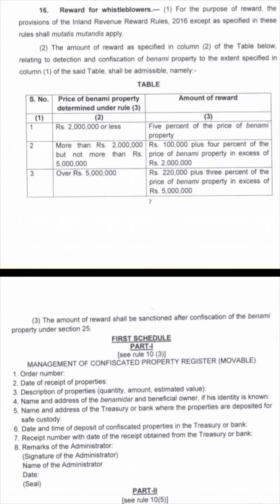FBR is giving you a chance to earn Money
You can earn without investing anything